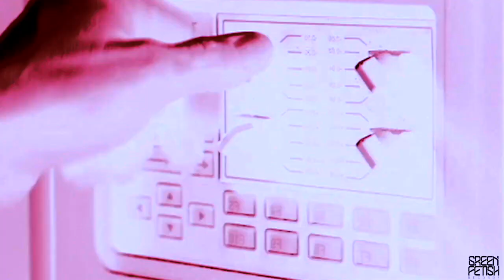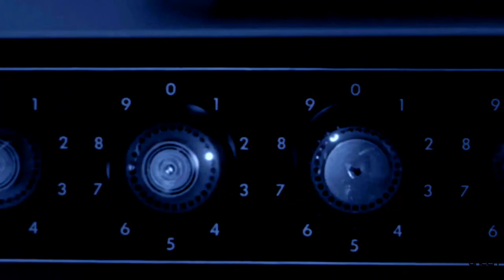A2. Mickey Nox - Pale Nimbus (Manni Dee Remix) [GFRV008]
PRE ORDER VINYL OUT MARCH 10TH -

Mastering - JoeFarr
Video - Cancel

Mickey Nox kicks off the first Vinyl release for 2021 on GFR with his latest EP - 'The Situation That Wrecked Him'. It has three new original tracks that take on a a frustrating path, that pound round the sounds spectrum. Pushing his limits and consciously running away from the generic production comforts, it shapes the current state of his sound. We also have a psycho remix from the man, 'Manni Dee'. A straight up hammer remix, to the point and in your face. fuckinghammers only!